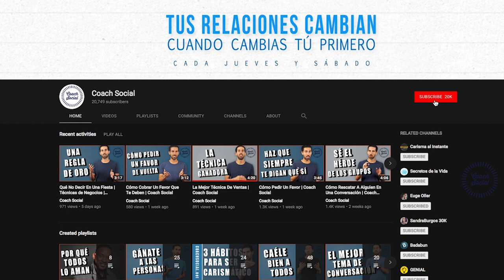Cómo Hacer Que La Gente Te Escuche | Coach Social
Aquí entenderás como hacerte escuchar para influir en otros y hacer llegar tu mensaje a los demás.

Hacer que los demás nos escuchen es una importante habilidad sobre todo en el mundo en que vivimos hoy con tantas distracciones. Más aun cuando queremos hacer llegar nuestro mensaje en ámbitos laborales y sobre todo en posiciones de liderazgo. Aprende a hacerte escuchar efectivamente y así persuadir cuando más lo requieres.

🧔🏽GRATIS:
2. Reserva 15 min. de video llamada conmigo personalmente para ver como te puedo ayudar con mi programa de coaching "Socialmente Increíble" haciendo clic aquí:

📰Haz clic en este enlace para leer el artículo de este video en mi página web:

Eres increíble